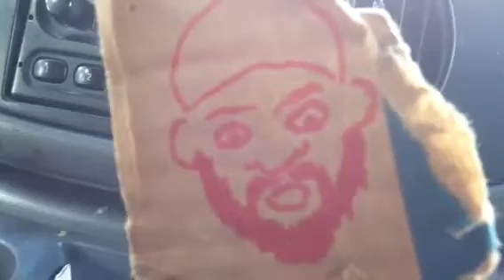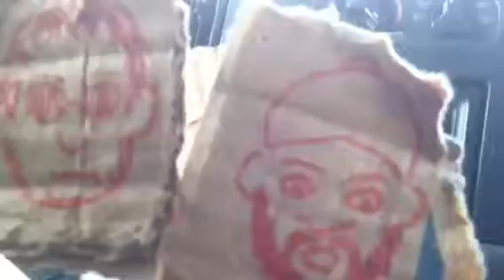Gage and richie show pt2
Omg the 2nd episode